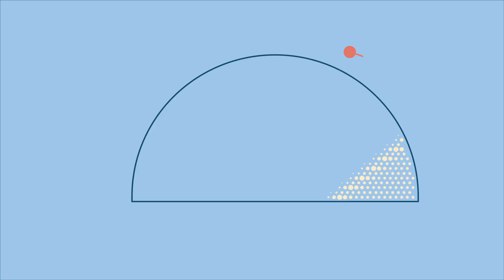¿Qué es el Parlamento Europeo?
El Parlamento Europeo decide junto al Consejo de la Unión Europea (los Gobiernos de la Unión) sobre el presupuesto y la legislación de la Unión, desempeña un papel fundamental en la elección del presidente de la Comisión Europea y vela por que las instituciones europeas funcionen democráticamente.

Los diputados al Parlamento Europeo son elegidos en los Estados miembros y representan los intereses de los 500 millones de habitantes de la Unión. Con los años y tras las modificaciones de los Tratados europeos, el Parlamento ha adquirido competencias legislativas y presupuestarias importantes.